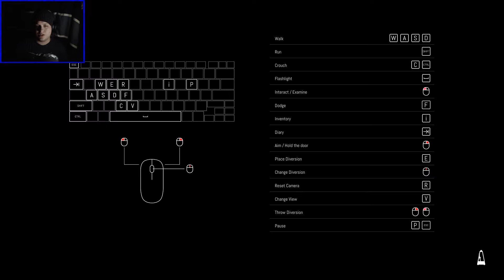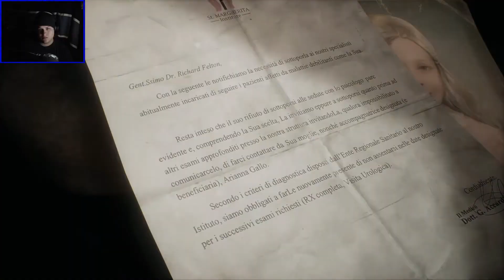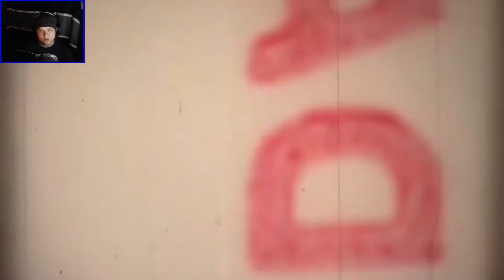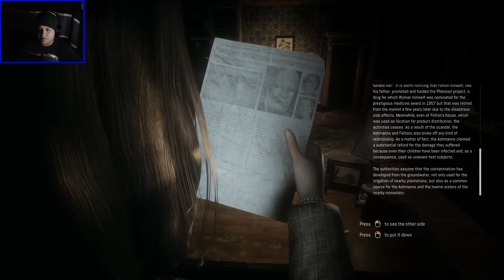Remothered: Tormented Fathers Part 1 - Arrival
Hi, Hello, and welcome to Remothered: Tormented Fathers, a horror game with interesting visuals and rough animation